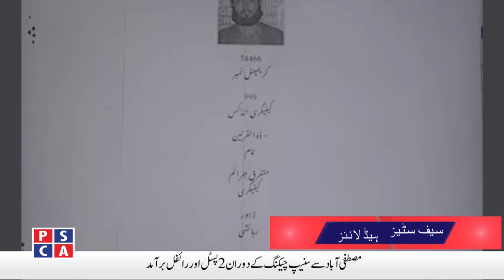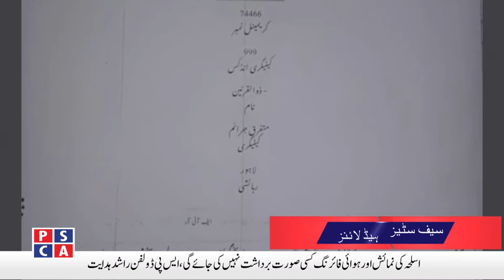Safe Cities News ||PSCA TV||23 July 2020